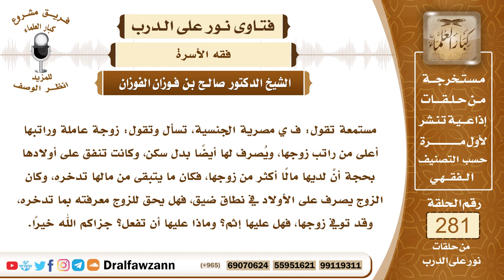4742- هل للزوجة الحق في التصرف براتبها دون علم زوجها؟ - الشيخ صالح الفوزان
السؤال: جزاكم الله خيرًا وأحسن إليكم، مستمعة تقول: ف ي مصرية الجنسية، تسأل وتقول: زوجة عاملة وراتبها أعلى من راتب زوجها، ويُصرف لها أيضًا بدل سكن، وكانت تنفق على أولادها بحجة أنَّ لديها مالًا أكثر من زوجها، فكان ما يتبقى من مالها تدخره، وكان الزوج يصرف على الأولاد في نطاق ضيق، فهل يحق للزوج معرفته بما تدخره، وقد توفي زوجها، فهل عليها إثم؟ وماذا عليها أن تفعل؟ جزاكم الله خيرًا.
الجواب: راتبها لها تتصرف فيه وتدخر منه ما شاءت وليس لزوجها حق الاعتراض إلا ما سمحت به نفسها، إلا إذا كان زوجها شرط عليها عند العقد، عند عقد الزواج شرط عليها أن الراتب يكون مشتركا بينهما وأنها تنفق منه على البيت وأن يسمح لها في الخروج والعمل، فإذا كانا تشارطا على هذا عند العقد فإنه يجب الوفاء بالشرط لقوله ﷺ (المسلمون على شروطهم)، أما إذا لم يكن هناك شرط وإنما هذا شيء تبرعت به لزوجها وطابت به نفسها له فهو خير، ولكن ليس لزوجها فيه استحقاق وما ادخرته فهو لها.

السيرة الذاتية :
للاشتراك في قناة الشيخ صالح الفوزان

14_ الشيخ محمد أمين الشنقيطي
يتيوب

15_سماحة المفتي عبد العزيز آل الشيخ
 يوتيوب

رئيس الفريق
لمشروع كبار العلماء